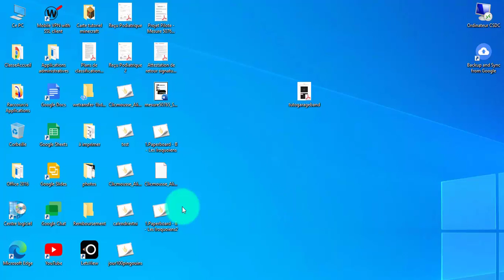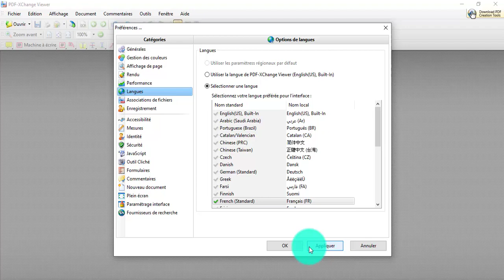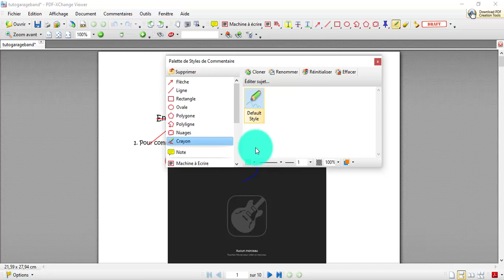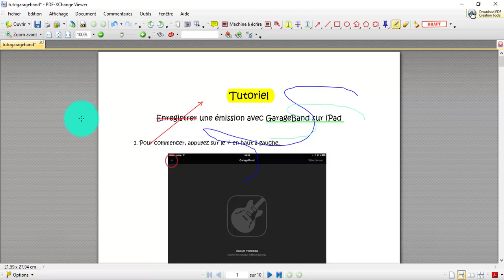Annoter un pdf (PDF-Xchange Viewer)